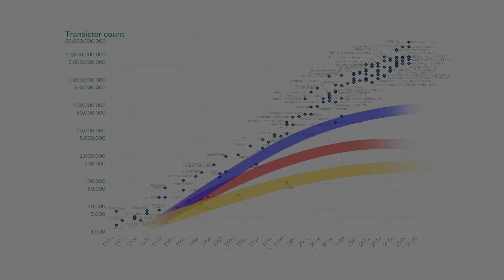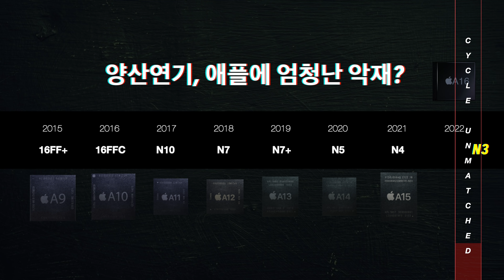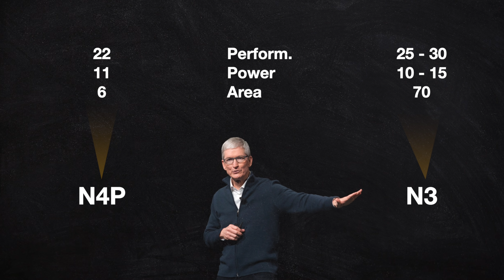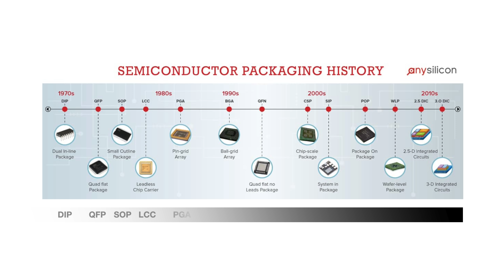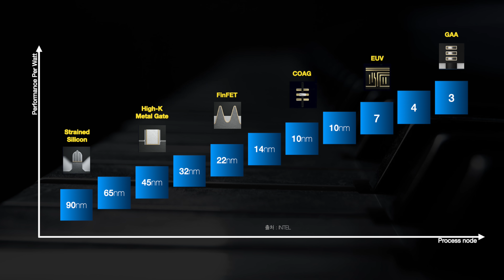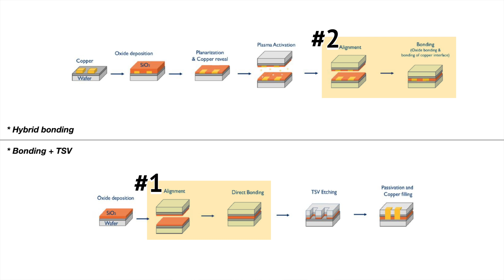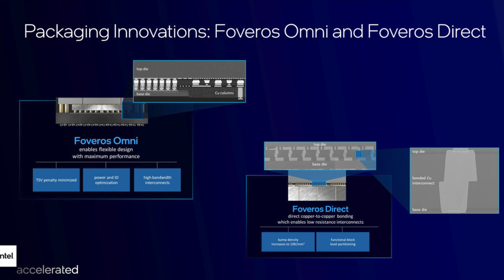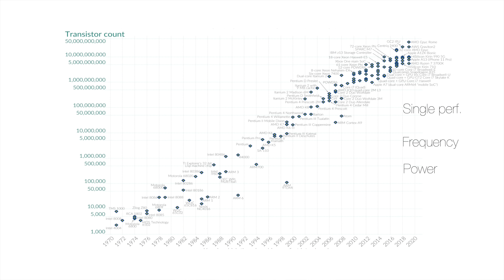반도체 집적도 향상은 한계에 부딪혔나? 인텔/삼성/TSMC 파운드리 3강 시대의 고민과 반도체 시장의 P에 대해.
인류가 만들어온 반도체 기술 발전의 역사가 집약되어 있는 그 단어. 여러분들은 다음과 같은 단어에 어떤 견해를 갖고 계신가요?
￼￼무어의 법칙이 깨치지 않고 그동안 너무 잘 유지되어왔다고 이야기하기는 아마도 어려울 수도 있을 것 같지만 이제 기술발전은 한계에 다다랐다.  앞으로 인류가 만들어갈 반도체 기술 진보의 속도는 반드시 더뎌질 수 밖에 없다는 결론에는 반대입장에 서고 싶습니다. 무어의 법칙은 깨졌지만 무어의 법칙을 너머 더 멋진 내일로 가는 방법.  P라는 알파벳 속에 그 해답이 있습니다.

가젯서울은 딥러닝/AI GPU서버 전문 AIOCP 그리고 구독자 여러분들의 힘으로 운영됩니다.